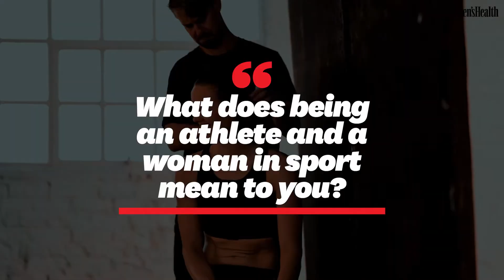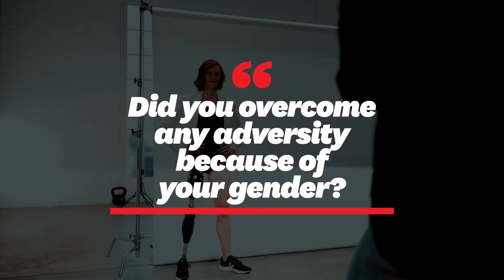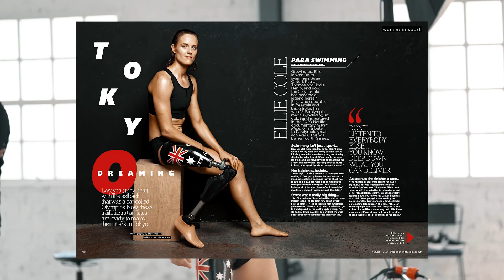Ellie's Cole Best Advice for Young Female Athletes | Ask An Athlete | Women's Health Australia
Growing up, Ellie looked up to swimmers Susie O’Neill, Petria Thomas and Jodie Henry, and now, the 29-year-old has become a legend herself. Ellie, who specialises in freestyle and backstroke, has won 15 Paralympic medals (including six gold) and is featured in the 2020 Netflix documentary Rising Phoenix, a tribute to Paralympic great achievers. This will be her fourth Games.

We spoke to the Paralympian about her training schedule, how she overcomes stress, and what it was like coming up as a woman in the world of swimming.

Videography: Jason Lee
Producer: Nikolina Ilic

ABOUT WOMEN'S HEALTH
So much more than just a magazine, Women’s Health is global, multi-platform brand and community of women with health, wellness and female empowerment firmly at its heart.

Our mission? To help Aussie women feel happier and healthier (every single day!) with the ideal mix of health, fitness, food, nutrition, mindfulness, fashion and beauty, direct from leading experts. Our audience are smart, switched-on and hungry for science-backed information that enriches their lives. Since our Australian launch in 2007, Women’s Health has broken new ground, reported on every major issue that matters to Aussie women, from endometriosis to emotional resilience, and launched market-leading brand extensions including the Women’s Health Women in Sport Awards (WinS) and Fit Night Out.

Whether it’s the first step of their wellness journey, or their hundredth, the instantly-actionable insights we deliver across every Women’s Health channel (from our monthly print pages to womenshealth.com.au) add up to bigger breakthrough moments, Women’s Health delivers the inspiration and tools to help our audience of wellness-lovers actually make it happen.